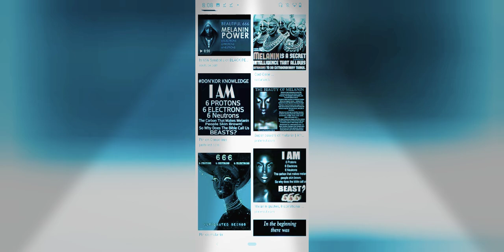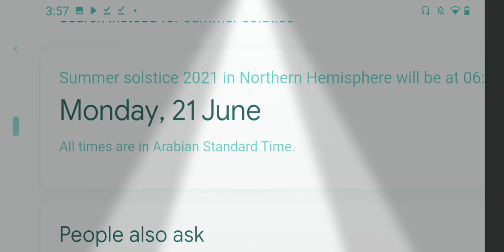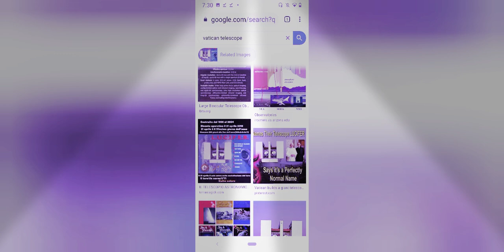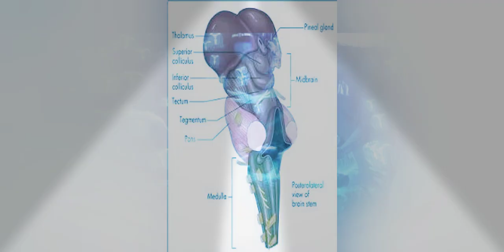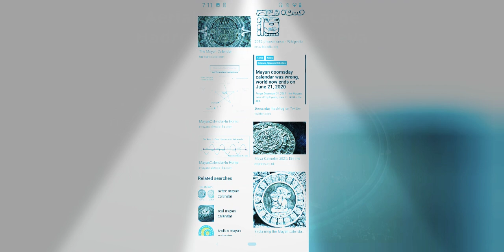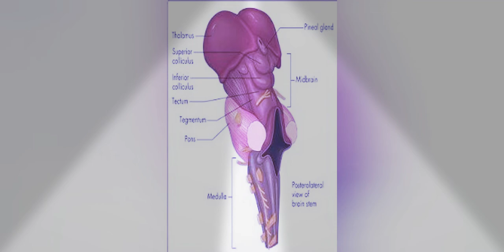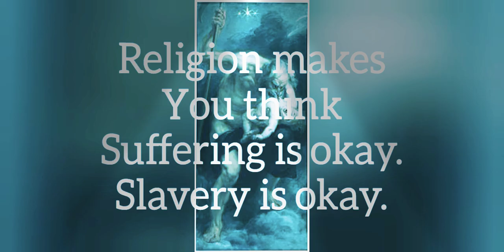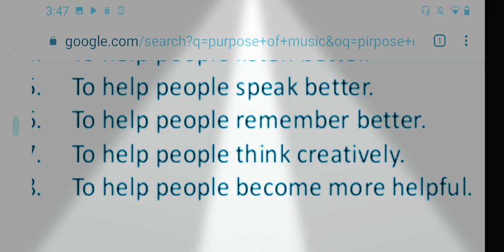Cronus Corona Explained part three of three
Covid 19, corona virus metaphysical decoding,  real time decoding.